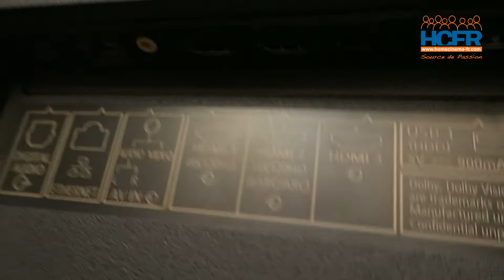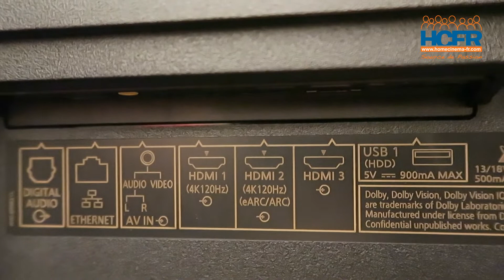HCFR Panasonic 65JZ2000 Présentation statique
Présentation statique de la Panasonic 65JZ2000. Une réalisation de l'Association des Membres HCFR par François_Fafa.

► Lien vers le sujet HCFR dédié aux Panasonic (2021) Oled jz2000 & jz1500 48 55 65 pouces